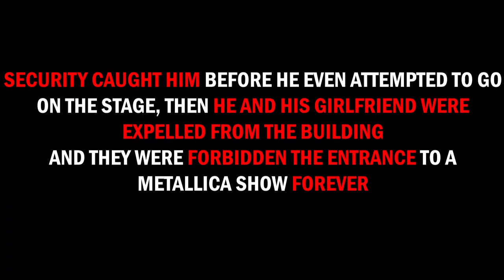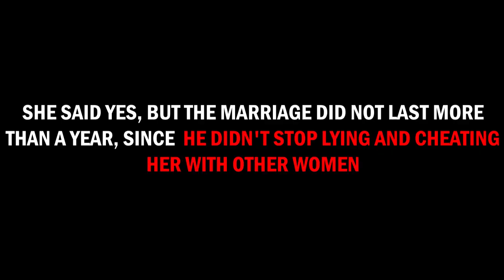METALLICA FAN PROPOSES DURING A METALLICA SHOW (EPIC MOMENT)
The boys, during a Meet & Greet, meet a man who says he will propose to his girlfriend that same night
Lars after listening to him, proposes to do it during the show on stage
The whole video will deal with how it was fixed that would happen and the resolution of the problem